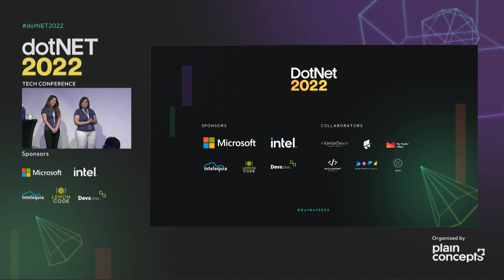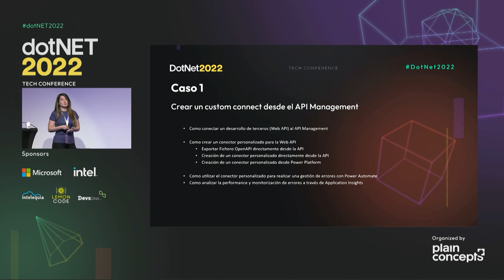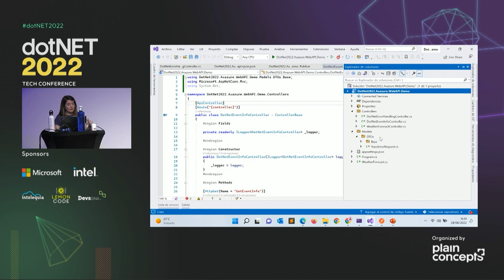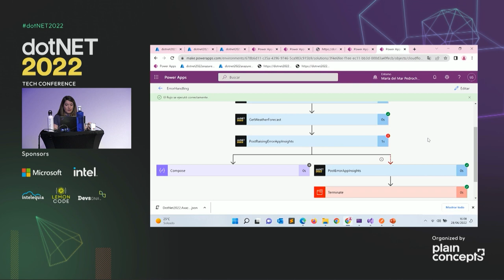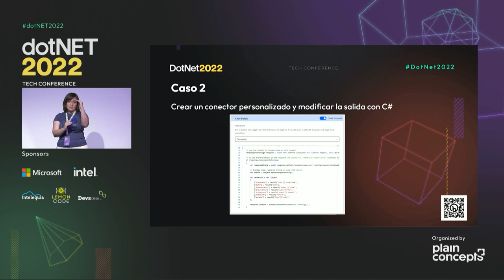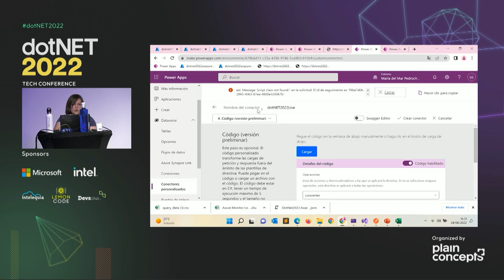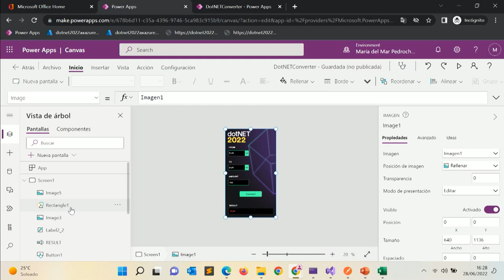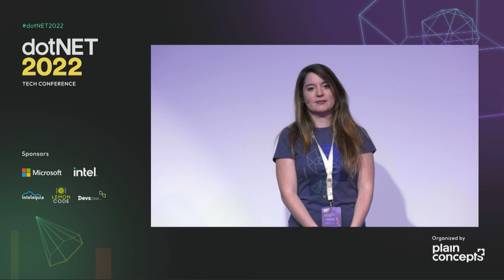dotNET 2022 | Une a Citizen Developers y Pro Developers con Power Platform - Power Platform & W4TT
Existe una alta demanda de desarrollos o soluciones, pero no suficientes perfiles para cubrirla. El Low Code permite a los usuarios abstraerse del lenguaje del código y centrarse en la lógica del proceso, lo que permite empoderar a diferentes perfiles de desarrolladores. En esta sesión vamos a ver el potencial de Power Platform que nos permite desarrollar más rápido y unir a estos dos perfiles: Los Citizen Developers, más familiarizados con el Low Code y a los PRO Developers, más familiarizados con el desarrollo tradicional.

Ponentes:
Mar Pedroche | Dynamics 365 & Power Platform Technical Consultant – MVP at Business Applications
Laura Guillén | Dynamics 365 Technical Consultant at Axazure